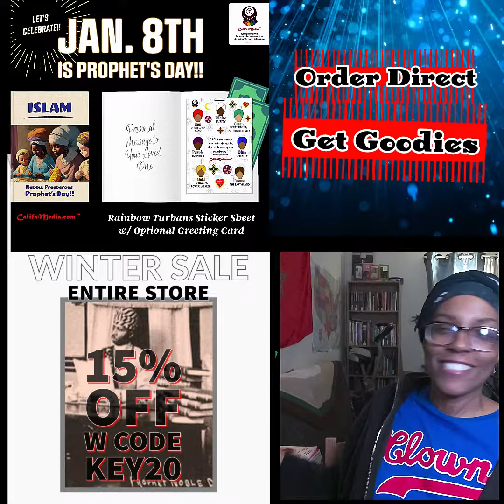Something for the tiny Moabites 🥰👧🏾👦🏾🥰 :: Prophet's Day 2024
20% of all receipts donated to MRCI Charities; a Moorish-controlled charity.